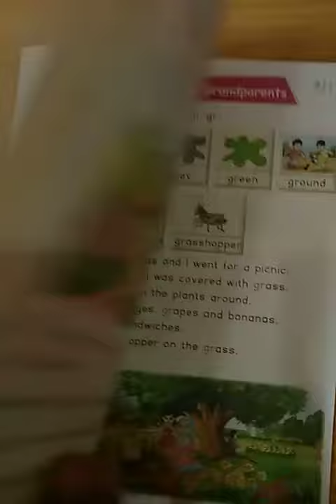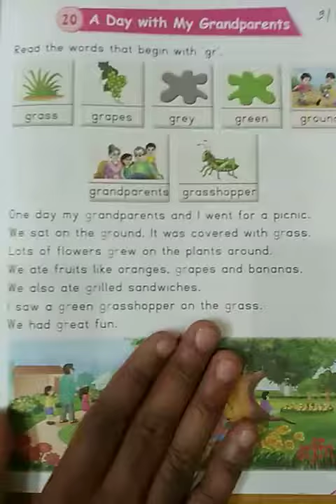Senior KG Reader Book a day with my grand parents